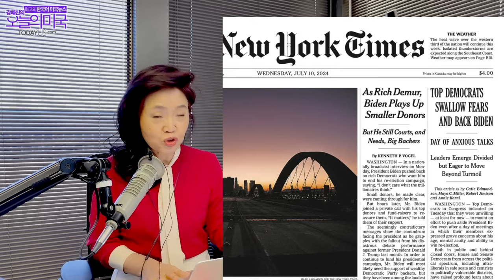[월-금] 바이든 사퇴압박 여전해, 바이든 나토연설, 나토 75주년 회의, 트럼프 골프대결 제안, 카말라 해리스, 아시아계 바이든 지지, 주요신문 톱뉴스 [7.10 ‘24 LA]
00:00 헤드라인
03:40 바이든 사퇴압박 여전해 :의회, 여론, 어피니언
16:10  트럼프, 자유토론과 골프대결 제안
18:12 카말라 해리스를 주목하라
20:59 주요신문 탑뉴스: 사퇴, 나토, 휴대폰
33:31 연방상원, 연방대법관 특검 고려
38:06 55세 이상 미국인, 4명 중 1명은 재정지원 필요
42:25 아시아계 유권자, 바이든에게서 멀어져